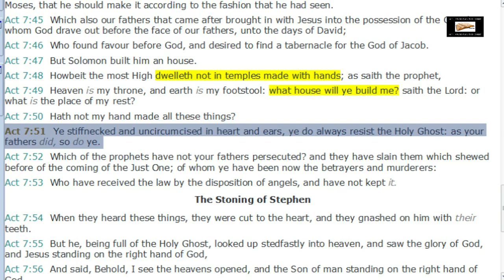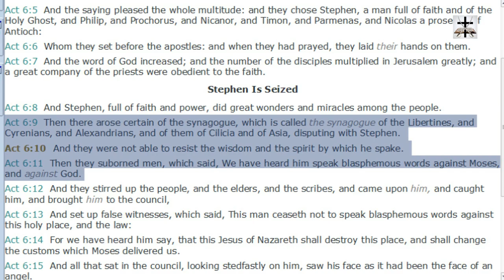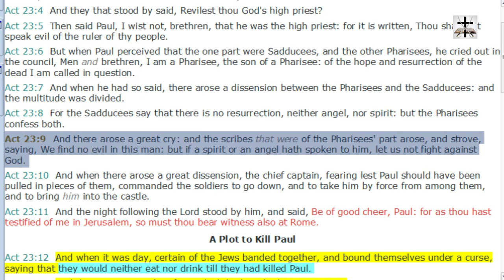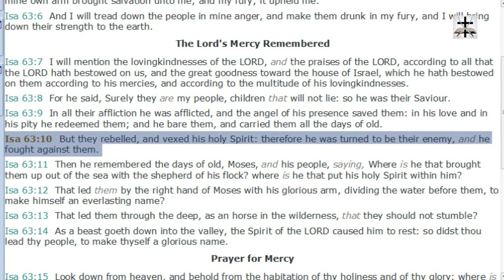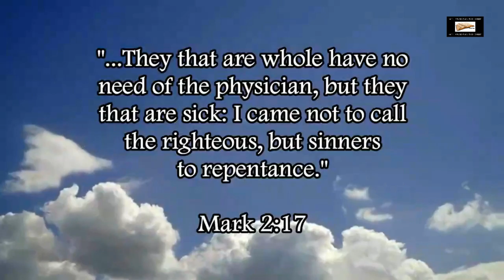Calvinist Irresistible Grace Refuted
Our Bitcoin wallet address: 34PsjJaySyAiWyjunD49aitEGTujzhhRKc
Our Ethereum wallet address: 0x232e0c46EFad0E5fef8Bc55f1EC9b070C102858e
Our Litecoin wallet address: MCNSGyVJGL8JvNMsKZoHBH2wkVJKF8T5ac

The Calvinist false doctrine of irresistible grace refuted and exposed.